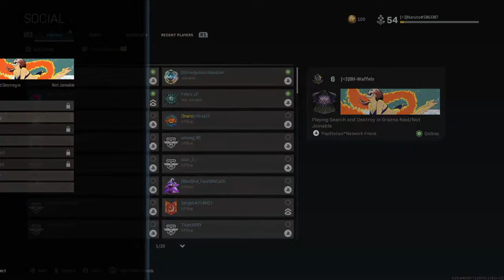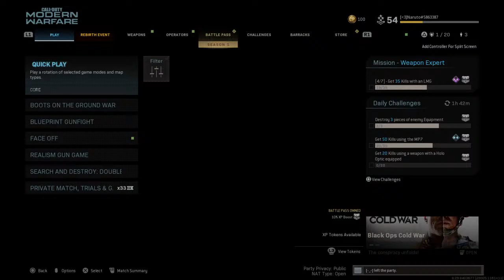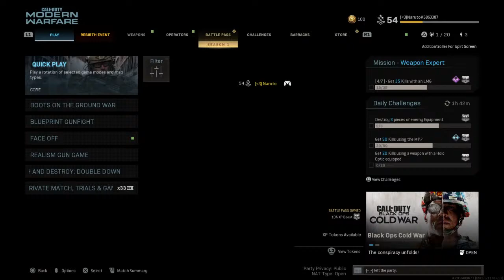Cold war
like and sub wit notifications 😆